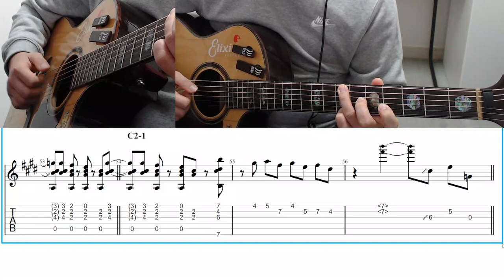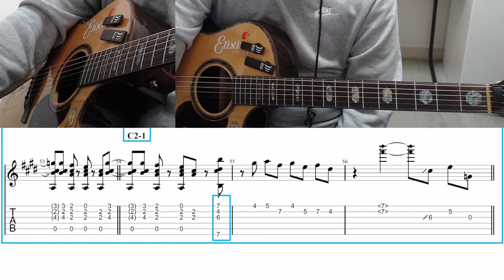레드슈즈댄스 강의 [ A2 + B2 PART ]